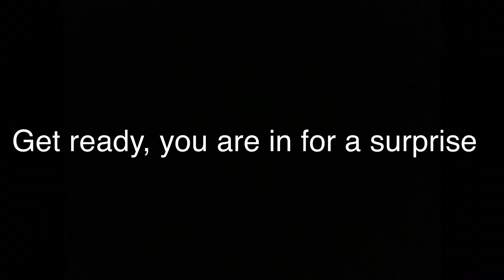Another note I guess lol (REUPLOAD)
You guys deserve the special video